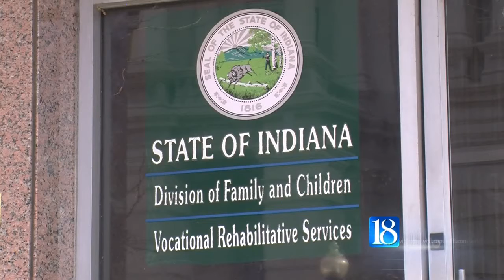Purchase planned for 111 N. 4th Street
The building will help alleviate crowded courthouse offices.